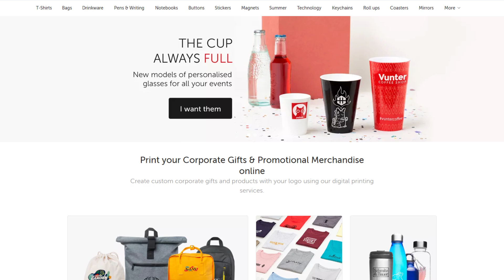Vender zapatillas en Kickstarter: el caso Tropicfeel - Podcast 117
Crowdfunding hay de varios tipos. Normalmente hablamos de equity crowdfunding que es el que invierte en una empresa a cambio de participaciones, pero en este caso, trataremos el crowdfunding de recompensa o de producto (a través de Kickstarter o Indiegogo). Tropicfeel nace en Kickstarter para asegurar que podrían suministrar unas zapatillas dedicadas al viajero e iterativamente ha ido desarrollando campañas de crowdfunding para financiar su creación.

Alberto Espinós es el CEO y fundador de Tropicfeel y pretende convertirse en la marca de referencia para el viajero al estilo Patagonia o Coronel Tapioca. Descubre cómo consigue vender zapatillas en Kickstarter y crecer en otras vertientes.